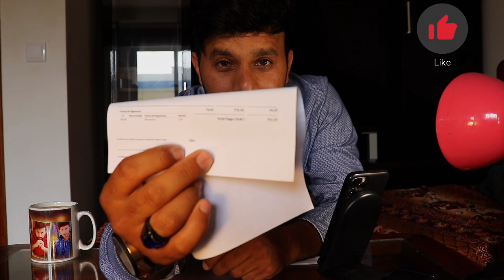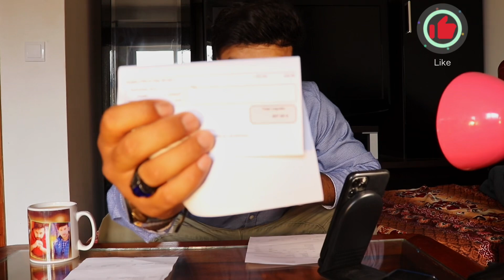Portugal me monthly salary kitni mil jati ha McDonald’s salary Ac repair salary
Garden salary
Doner kebab salary
Rahmanisafir
Portugal immigration